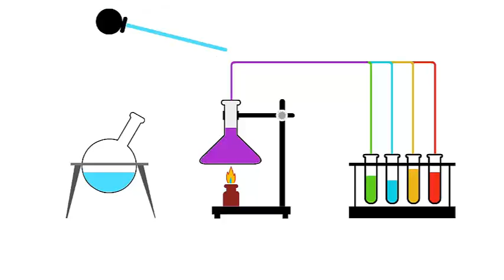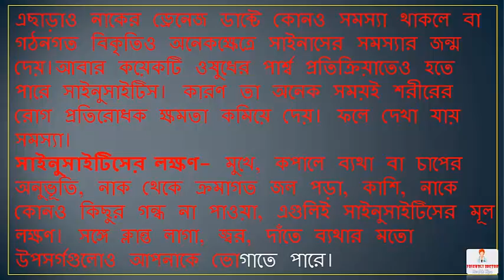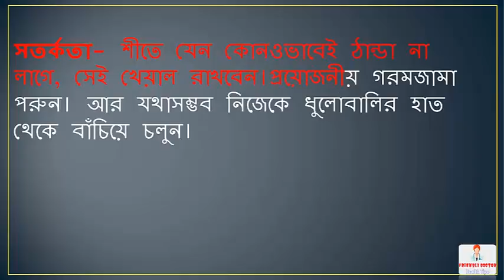শীতে সাইনুসাইটিস থেকে মুক্তির পথ || BD health tips - 2017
শীতে সাইনুসাইটিসের সমস্যায় অনেকেই ভোগেন৷ মাথা ব্যথা, নাক বন্ধ নিয়ে নাজেহাল অবস্থায় কারই বা ভালো লাগে এই শীতে জবুথবু হয়ে বসে থাকতে? আসলে আমাদের নাকের সাইনাসের টিস্যুগুলো যখন কোনও ইনফেকশনে বা অন্য কারণে খুব ফুলে যায়, তখনই হয় সাইনুসাইটিসের সমস্যা৷
কারণ-ঠান্ডা লাগা, অ্যালার্জিক রাইনাইটিস (নাক দিয়ে ক্রমাগত জল পড়া), নাকের পলিপ, অ্যালার্জি, ভাইরাল-ব্যাক্টেরিয়াল ইনফেকশনে যখনই নাক ও কপালের সাইনাসের ভিতরের অংশগুলো বন্ধ হয়ে যায়, তখনই শুরু হয় সমস্যা৷এছাড়াও নাকের ড্রেনেজ ডাক্টে কোনও সমস্যা থাকলে বা গঠনগত বিকৃতিও অনেকক্ষেত্রে সাইনাসের সমস্যার জন্ম দেয়৷আবার কয়েকটি ওষুধের পার্শ্ব প্রতিক্রিয়াতেও হতে পারে সাইনুসাইটিস৷ কারণ তা অনেক সময়ই শরীরের রোগ প্রতিরোধক ক্ষমতা কমিয়ে দেয়৷ ফলে দেখা যায় সমস্যা৷
সাইনুসাইটিসের লক্ষণ- মুখে, কপালে ব্যথা বা চাপের অনুভূতি, নাক থেকে ক্রমাগত জল পড়া, কাশি, নাকে কোনও কিছুর গন্ধ না পাওয়া, এগুলিই সাইনুসাইটিসের মূল লক্ষণ৷ সঙ্গে ক্লান্ত লাগা, জ্বর, দাঁতে ব্যথার মতো উপসর্গগুলোও আপনাকে ভোগাতে পারে৷
পরীক্ষা- চিকিৎসক সাধারণত সাইনুসাইটিস হয়েছে কি না, তা বোঝার  ক্ষেত্রে ক্লিনিক্যাল এগজামিনেশন দিয়েই শুরু করেন৷ তবে প্রয়োজনে বুকের এক্স রে, ন্যাজাল এন্ডোস্কপি, ব্লাড টেস্ট, মিউকাস কালচারেরও প্রয়োজন পড়তে পারে৷
.seee more